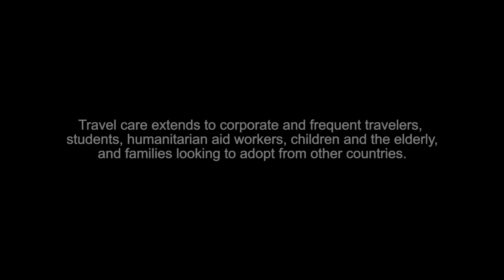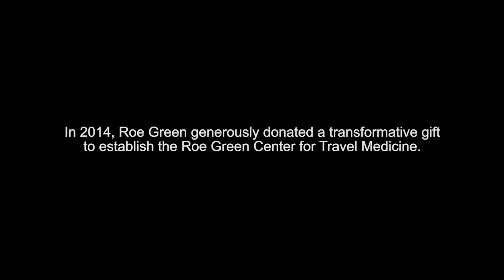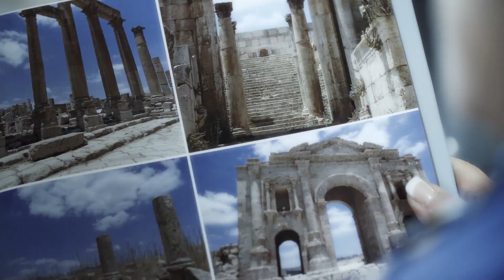Where in the world are you going?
Our program offers:

·         Three convenient locations for services
·         The only pediatric travel clinic in the region
·         Virtual and in-person pre-travel consultations
·         Post-travel follow-up and care
·         Destination-based vaccinations including Yellow Fever